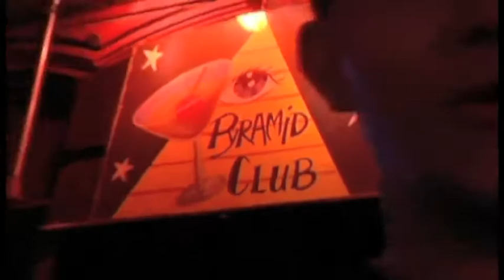marco polovision presents EOW 9TH YEAR ANNIVERSARY PT 1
FOLLOW MARCO POLOVISION AS HE CELEBRATES WIT EOW ON THEIR 9TH YEAR ANNIVERSARY..